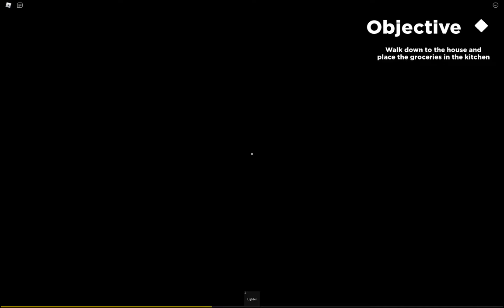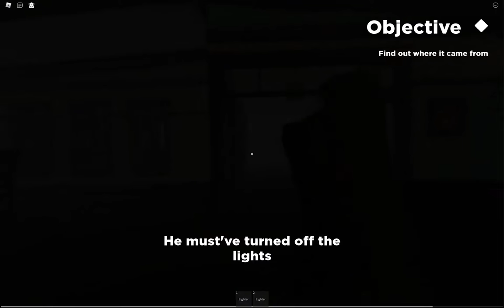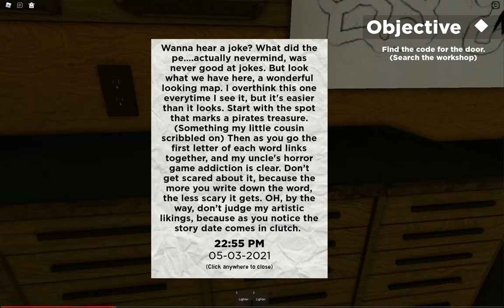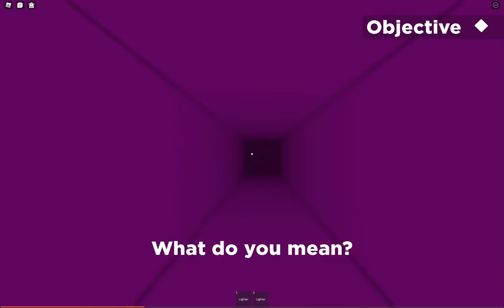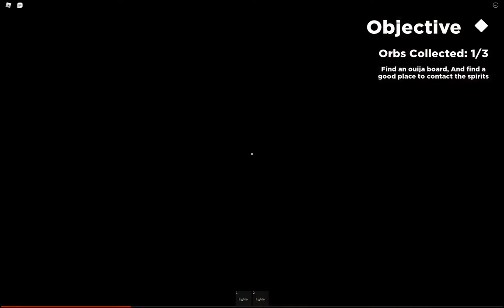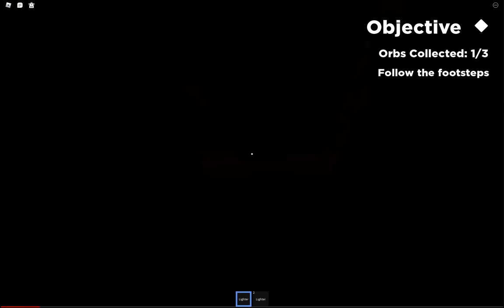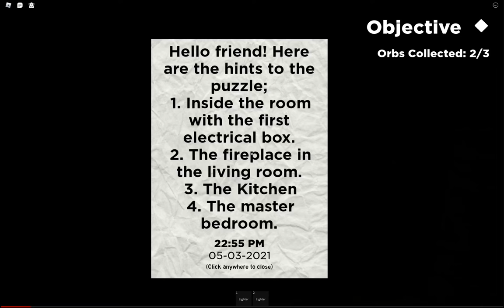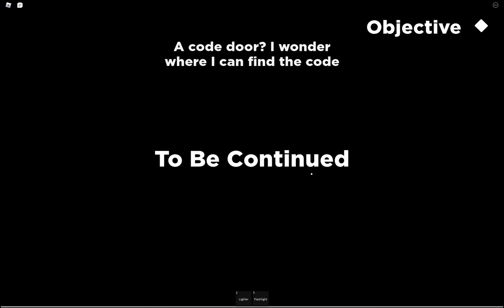Noisy Plays Welcome (first chapter)